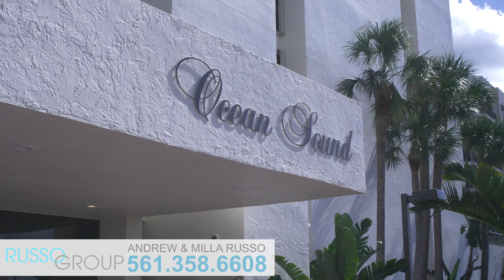Branded - 19900 S Beach Rd 203 | Real Estate Video + Photo - South Florida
Digital Producto Media specializes in photo and video in South Florida.

• Real Estate Photo + Video
• Commercial and Small Business
• Social Video Marketing
• Aerial Photography + Video
• Corporate Events